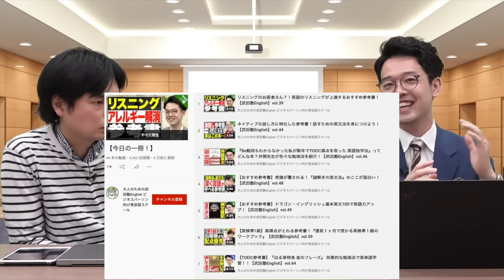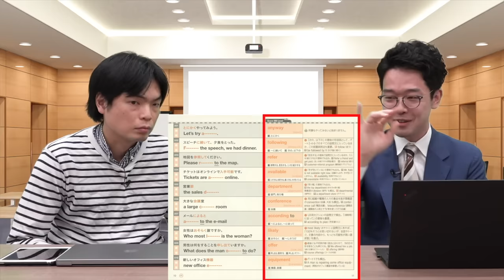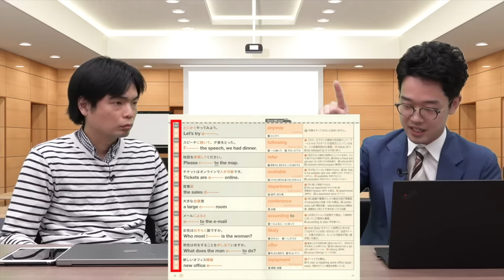【TOEIC満点講師直伝】金のフレーズで1日100語覚える方法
TOEIC L & R TEST 出る単特急 金のフレーズ

Lv.2以上でTOEIC対策講座が受講できます

‹出演者情報›
もりてつ
発音指導士